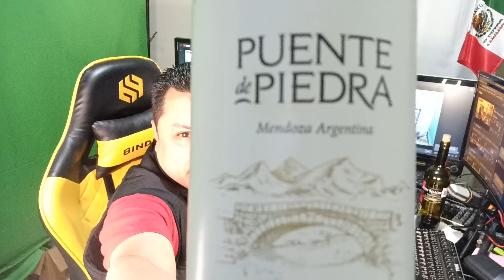Abriendo una botella de vino tinto y noti me agarras aca sa ya me confundi Platicando con parte 1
en esta ocacion en la oficina un rato bebiendo vino tinto mientras platico con los suscriptores de mi canal.
Ya al final no supe si era un video para mi otro canal pero me donfundi.